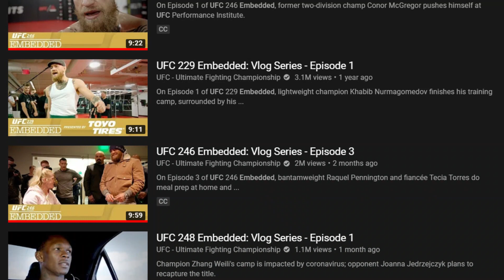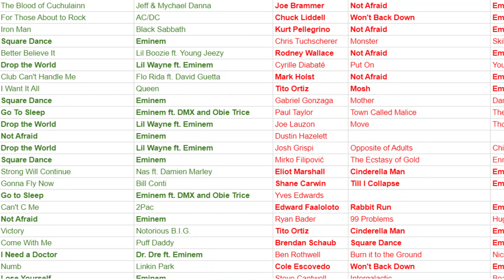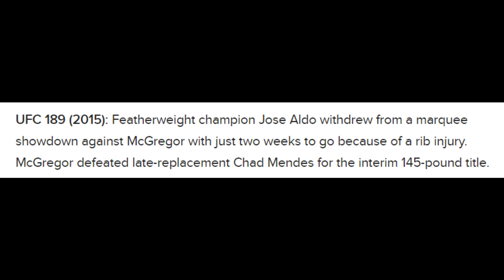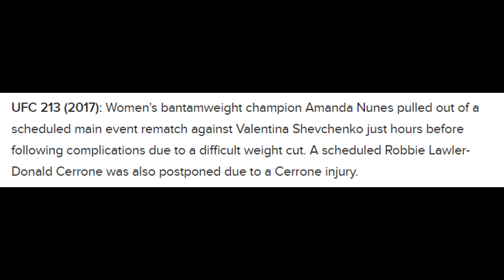Top 10 UFC Curse Mark(HINDI)